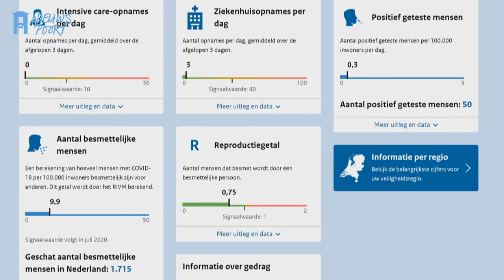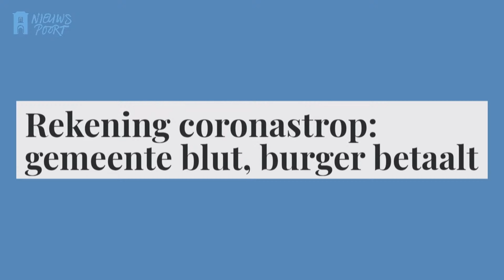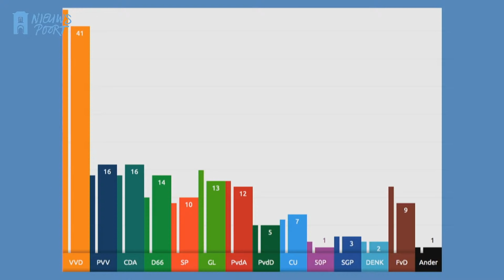De Grote Politieke Show: coronacrisis op het Binnenhof